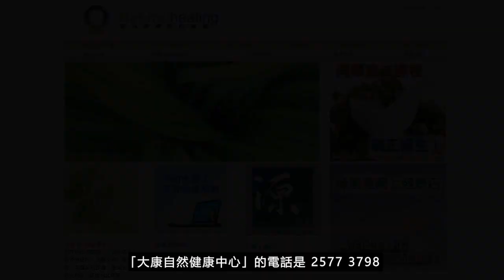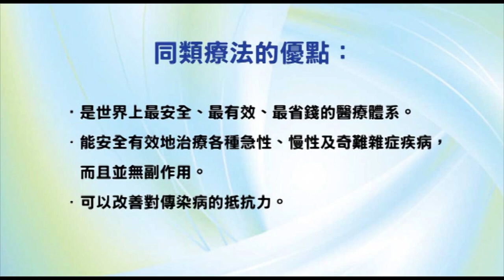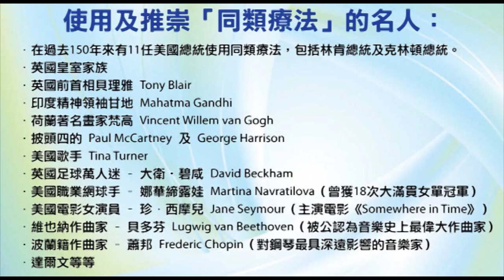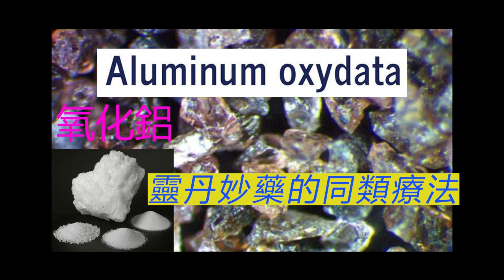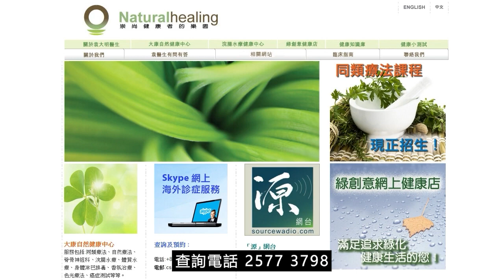《靈丹妙藥的同類療法》- EP100 - 氧化鋁 Alumina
今集袁醫生向大家介紹以下同類療劑：氧化鋁 Alumina
氧化鋁 Alumina 30C：

使用及推崇「同類療法」的名人：
--- 印度精神領袖：聖雄甘地 Mahatma Gandhi
--- 荷蘭畫家：梵高 Vincent Willem van Gogh
--- Beatles 披頭四樂隊成員：Paul McCartney 及 George Harrison
--- 英國足球員：萬人迷大衛‧碧咸 David Beckham
--- 美國職業網球手：娜華締露娃Martina Navratilova（曾奪取 18 次大滿貫女單冠軍）
--- 美國女演員：珍．西摩兒 Jane Seymour（主演電影 Somewhere in Time）
--- 維也納作曲家：貝多芬 Lugwig van Beethoven（被公認為音樂史上最偉大作曲家）
--- 波蘭籍作曲家：蕭邦 Frederic Chopin（對鋼琴演奏影響力最深遠的音樂家）